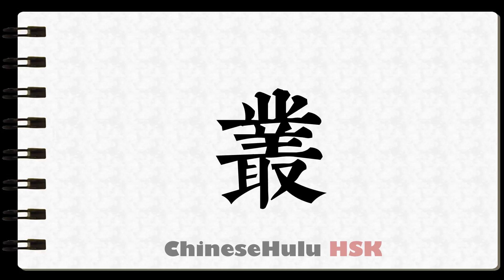How to Write thicket in HSK Chinese